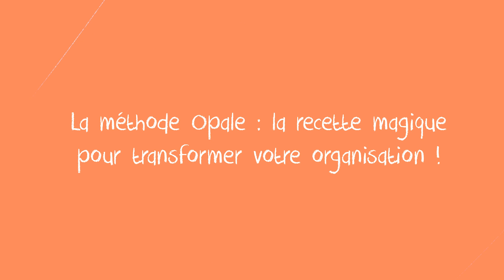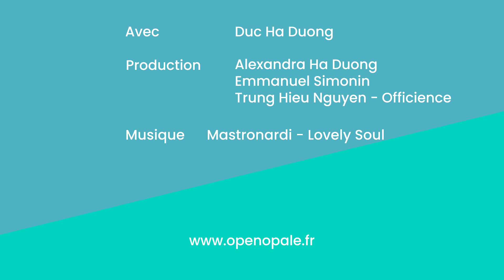#67 La méthode Opale : la recette magique pour transformer votre organisation !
Dans cette vidéo, Duc vous parle de la fameuse “méthode Opale”, cette recette magique qui vous permettrait de transformer votre organisation en Opale… ou plutôt pourquoi personne n’a la même et comment la concocter vous-même !

- Clare Graves
- La spirale dynamique
Open Opale est un collectif qui rassemble dirigeants, entrepreneurs, consultants, et coachs pour favoriser l'émergence de ces formes d'organisation. Nous organisons tous plein d'événements, venez !

🎥 CREDITS VIDEO  :
Réalisation & Montage - Emmanuel Simonin, Alexandra Ha Duong, Hieu Trung Nguyen (Officience)
Musique - Mastronardy - Lovely Soul